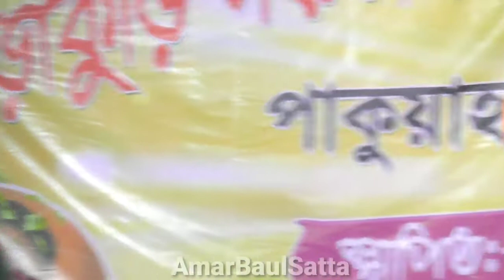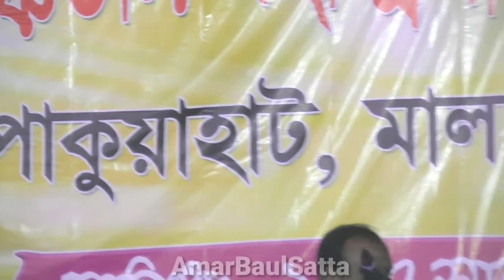Mayer Rin Shodh Hobena Ajiban।। মায়ের ঋণ শোধ হবে না আজীবন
গান : Mayer Rin Shodh Hobena Ajiban।। মায়ের ঋণ শোধ হবে না আজীবন

শিল্পী : সঞ্জিত বিশ্বাস Sanjit Biswas